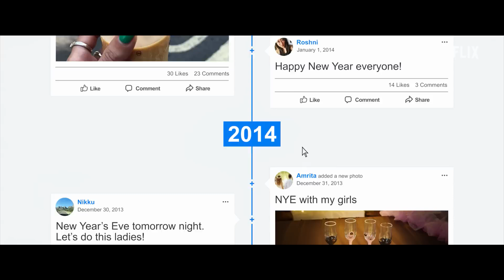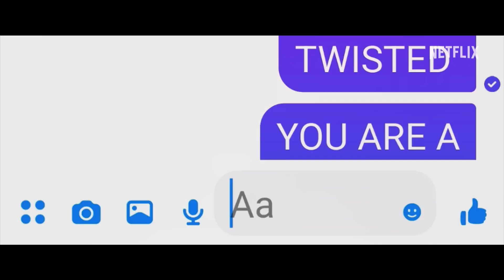Sweet Bobby: My Catfish Nightmare | Official Trailer | Netflix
A decade of a catfishing tale... One friend request changes Kirat's life forever. As her online relationship with Bobby slowly turns to romance, she never guesses he's not all he seems. From the producers of 'The Tinder Swindler' and 'American Nightmare', Sweet Bobby: My Catfish Nightmare comes to Netflix, October 16.